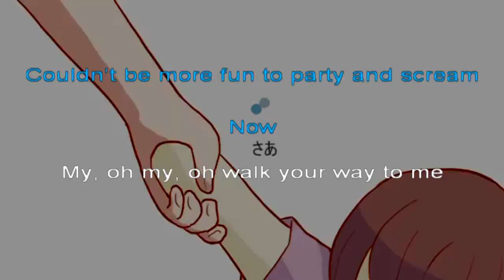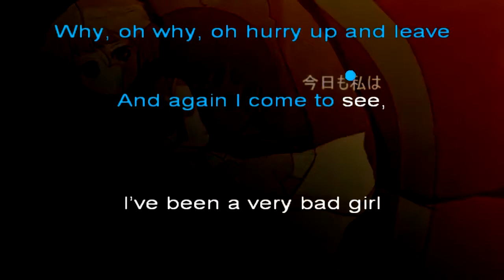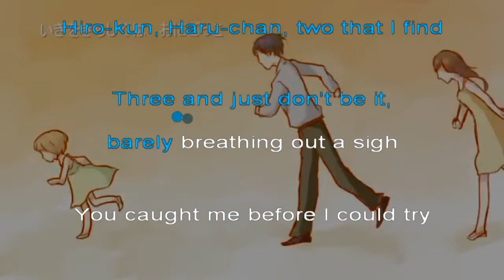Vocaloid - Hitorinbo envy {Karaoke/ENG} (JubyPhonic ver.)